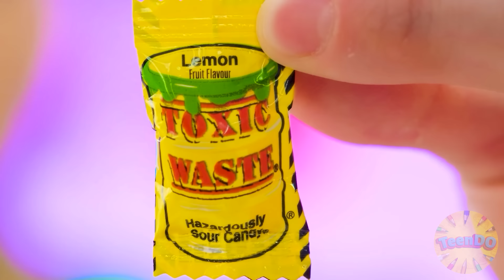100 Layers of Food Challenge #4 by TeenDO Challenge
100 Layers of Food Challenge #4 by TeenDO Challenge